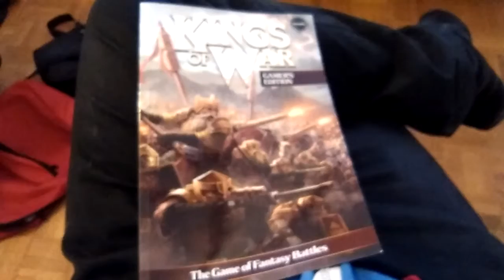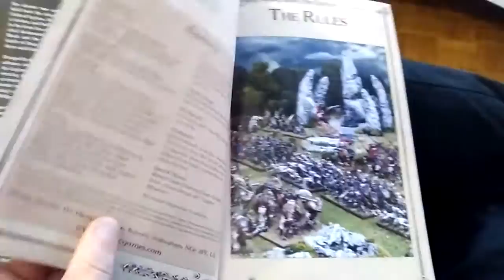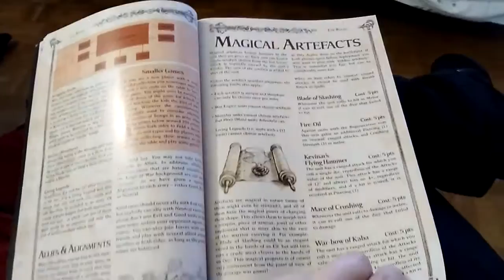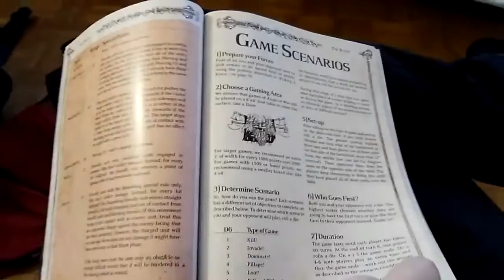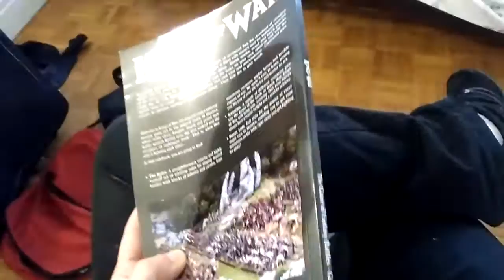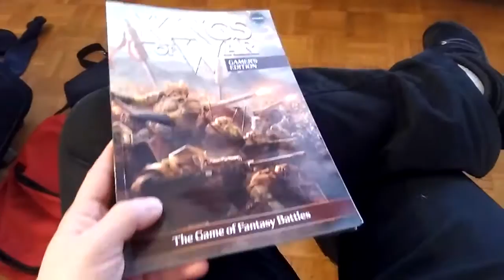REVIEW MANUAL DEL JUGADOR - Kings of War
Ojeando un poco el manual de Kings of war para quien pueda estar interesado en empezar a jugar a este juego. :)